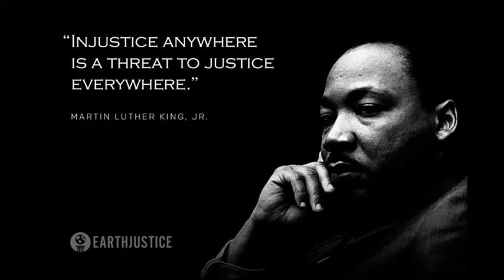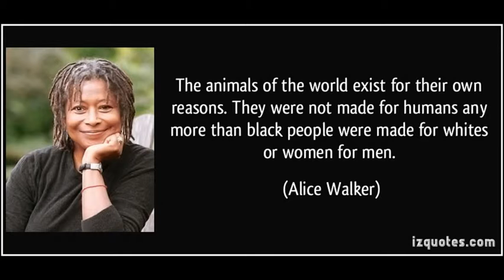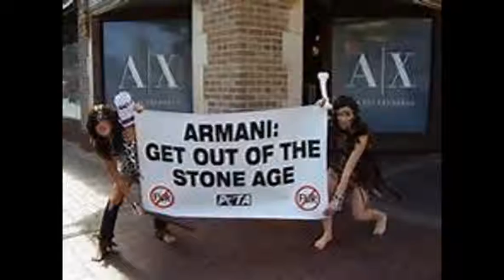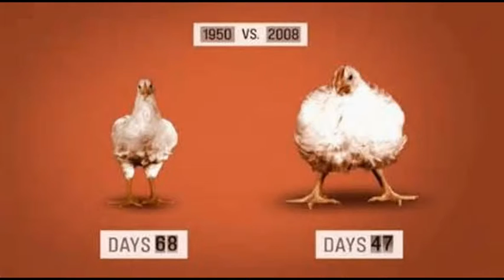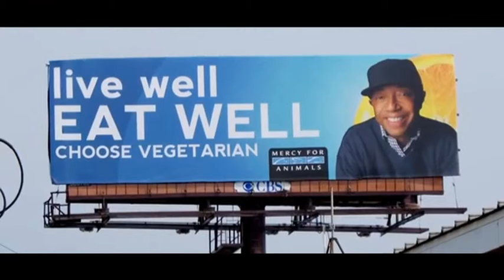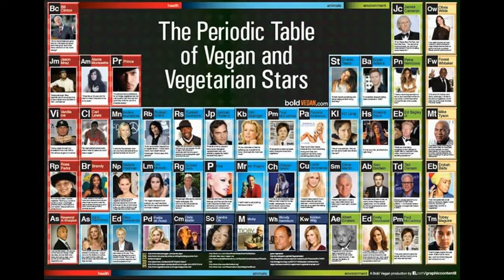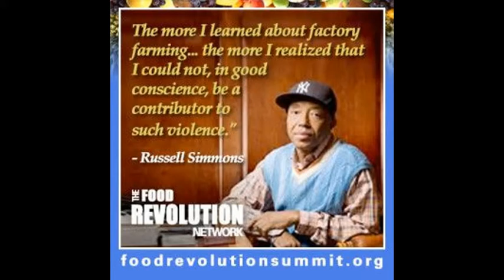Civil & Animal Rights Veg (Million Man March Protest Al Sharpton MLK Oprah Beyonce Jay-Z Black Lives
BLACKVegetarians.org (SOUL FOOD), MEATvideo.com (MUST SEE Factory-Farms), MeetYourMeat.com, MercyforAnimals.org, FURisdead.com (ALL skins and trim), petaMALL.com (shop nice), VegGuide.org (eat out), VegCooking.com, FamousVeggie.com, ChristianVeg.org (animals, environment, health/care, world hunger solution), Rasta, 7th Day Adventists, Buddhists, Hare Krishna